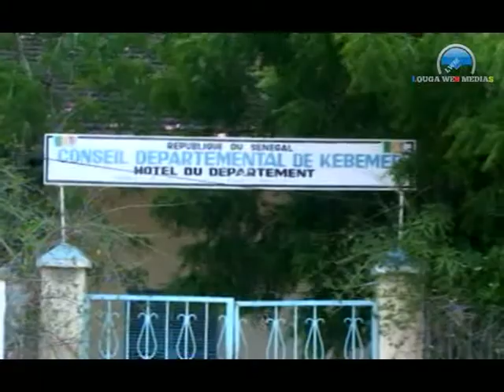Kebemer : Serigne Mbousôbé BOUSSO au chevet des cultivateurs du département